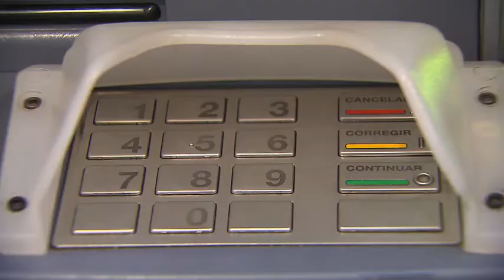DiálogosSocial - Finanzas personales (10/06/2021)